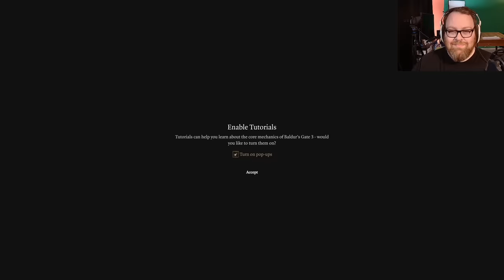Jesse Plays: Baldur's Gate 3 | THE DARK URGE Part 1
THE DARK URGE
You remember nothing but a path paved with blood. Unimaginable cruelty whispers to you from within. Can you escape it? Would you even want to?

• Cox Omnimedia:
Founder/Executive Producer: Jesse Cox
Production Team: Alejandro Rios, Alex Del Campo, Kendra Matthews
Editors: Mari Locsin, Kristina Hays
Animation: Daniel Tan

• Send your fan mail to:
Jesse Cox

What was your favorite part of the FFXIV Endwalker trailer?